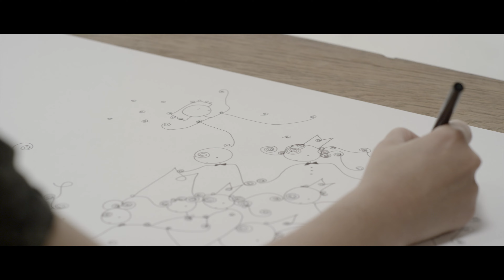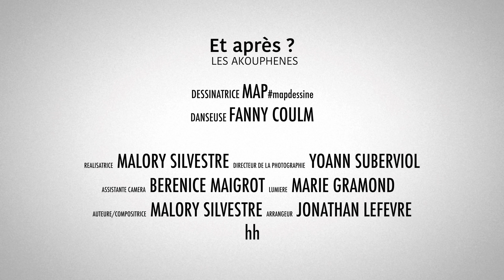ET APRES - Les AKouphenes (Clip Officiel)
CLIP "ET APRES ?"
Dessinatrice MAP
Danseuse/chorégraphe : FANNY COULM

Réalisatrice :  MALORY SILVESTRE
Directeur de la photographie : YOANN SUBERVIOL
Assistante caméra:  BERENICE MAIGROT
Lumière :  MARIE GRAMOND
Auteur/compositrice : MALORY SILVESTRE
Arrangeur :  JONATHAN LEFEVRE
Version tirée de l'EP "QUELQUE CHOSE EN TETE"/ LES AKOUPHENES